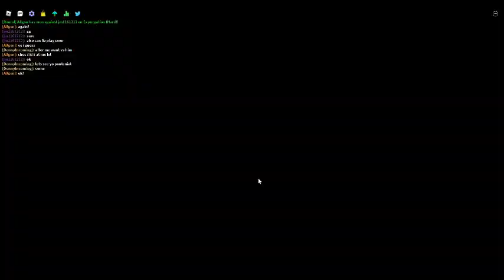Funky Friday Gaming in a nutshell Part 2